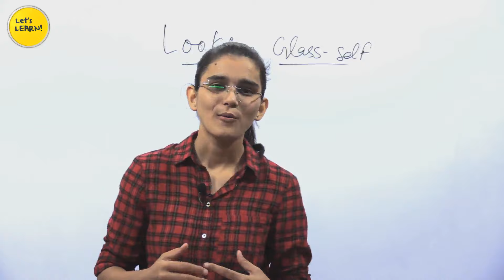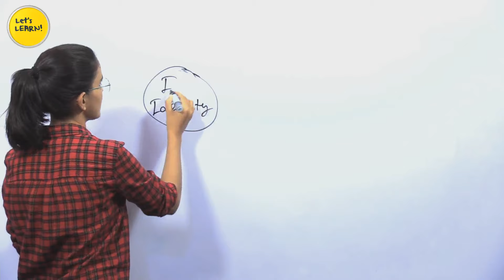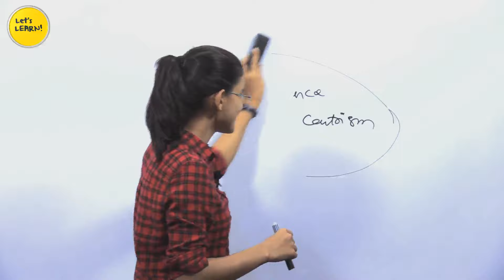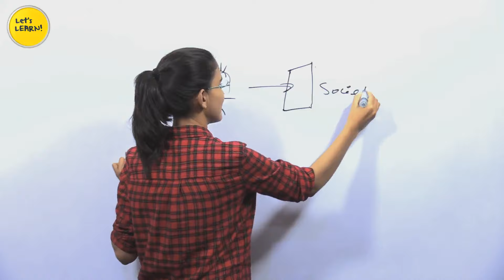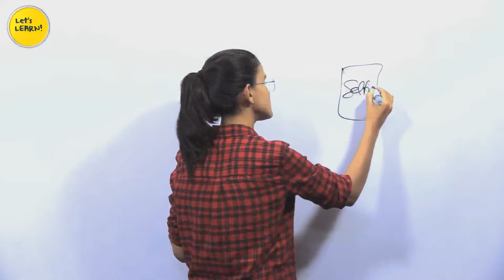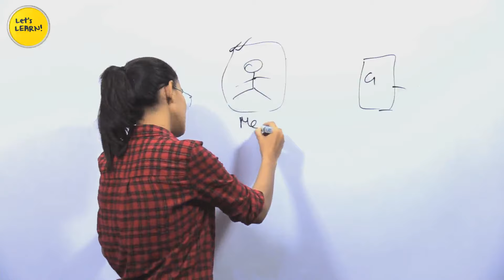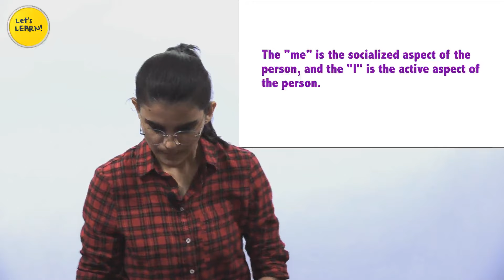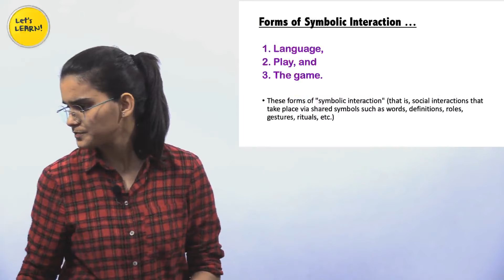Looking Glass Self & I and Me Theories of Socialisation| Lesson-11| for CTET, DSSSB, KVS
1. NIOS Videos by Himanshi Singh

2. CDP Chapters for CTET

3. All Teaching Methods in One Video

4. Learning Disabilities for CTET/KVS

5. EVS Live Sessions for CTET/UP-TET/KVS

6. EVS NCERT Final Revision in 3 videos

7. English Pedagogy Live Sessions

8. Hindi Pedagogy Live Sessions

10. All Important theories of CDP in one video

11. Important CDP live regarding all the concepts for CTET

12. CDP Questions for CTET/KVS/HTET/REET

1. EVS PDF in English

2. EVS Pdf in Hindi Shared by Mahesh Chandra

3. Science notes for CTET & KVS Shared by SaiKrishna

Links of Amazon & Flipkart:

1. Saroha Publication EVS Book

2. CTET English Pedagogy Book

3. R.Gupta Practice Set

4. Pearson Publication CDP